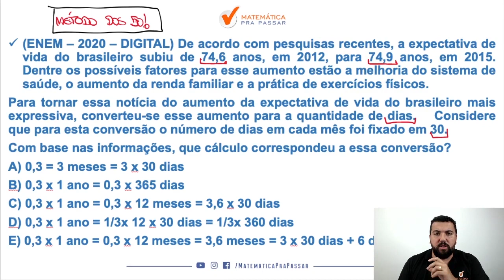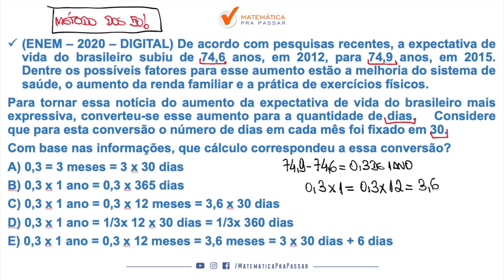Matemática para ENEM |Dica 82| Aprenda de uma vez Operações com números decimais